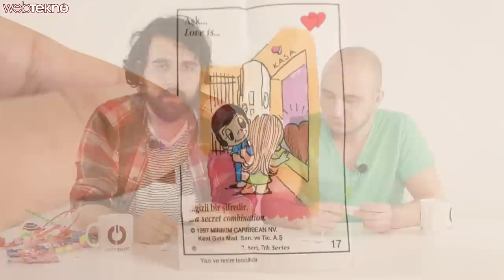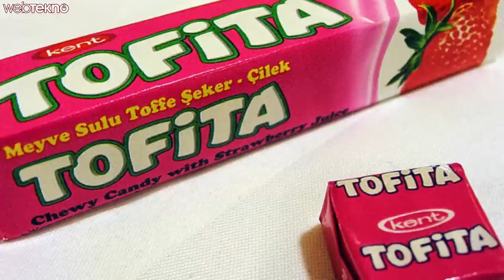Yalnızca 90'larda Çocuk Olanların Hatırlayacağı 21 Ürün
Bu videomuzda sizlere biraz nostalji yaşatmak istedik. Çocukluk yılları 90'lı yıllara gelen herkesin, bu videoyu izlerken duygulanacağına inanıyoruz.